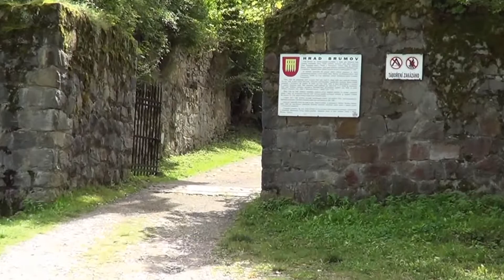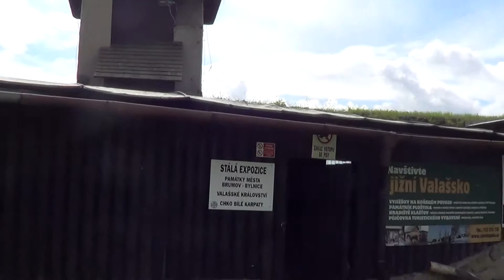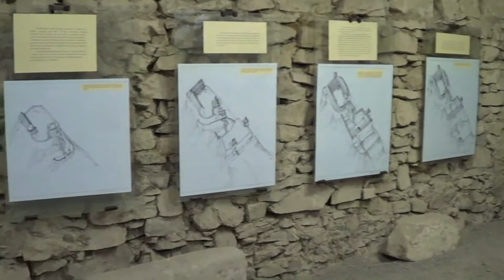ZAMEK BRUMOV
Przyjmuje się, że poprzednik zamku był drewniany przylądek 12 wieku. Fundament zamku datuje się na dostępnej wiedzy, gdzie w latach 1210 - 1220 margrabia okresie panowania Ottokara I. w późnym stylu romańskim. Budowa jest prawdopodobne, zdominowany przez ogromny pryzmatycznej wieży i była to prawdopodobnie kaplica zamkowa.